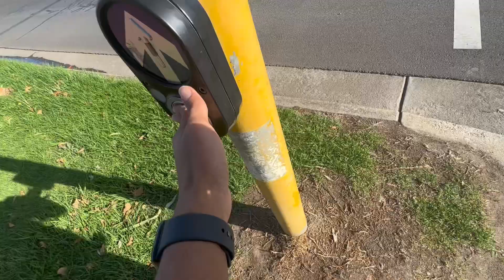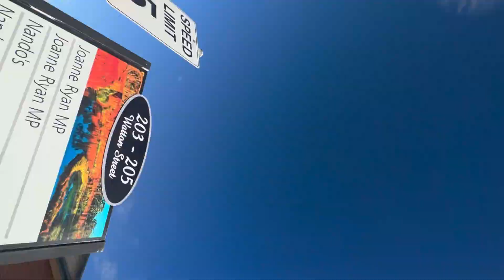How to convert your Indian License to Australian license in 3 easy steps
Hi guys, went to get my license verified :(